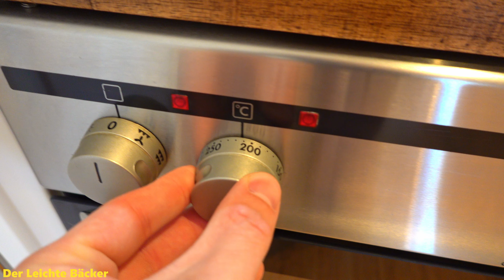Mische Mehl mit Bananen und du bekommst dieses herrliche Bananenbrot | Kein Kuchen sondern Brot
Lerne wie man ein super leckeres und einfach zuzubereitendes Bananenbrot macht. Insgesamt brauchst du nur 10 Minuten Zeit für die Zubereitung. Super einfach, Super lecker, Super schnell. Jeder bekommt das Rezept gebacken!
Wenn du mir ein Abo oder "Gefällt Mir" da lässt würde ich mich sehr freuen.

👉 Zutaten: 👈
140ml Wasser
140ml Milch
6g Salz
15g frisch Hefe oder 5g Trockenhefe
37g Zucker
180g Bananen
250g Weizenmehl Typ 1050
120g Weizenvollkornmehl
70g Dinkelmehl Typ 1050

Zuerst wird Sponge gemischt. Dafür nimmt man140g Weizenmehl T1050, 140ml Milchund die komplette Hefe. Dieser wird bei Raumtemperatur für 2 Stunden stehen gelassen. In der Zwischenteit kann man die Banenen zubereiten. Diese werden geschält und zu einem Brei verdrückt. Je nach geschmack kann man diesen gröber oder feiner machen. Nach den 2 Stunden werden die restlichen Zutaten zusammen mit dem Bananenbrei und dem Sponge zu einem Teig verknetet. Diesen lässt man wieder für 2 Stunde abgedeckt gehen bzw. bis er sich im Volumen verdoppelt hat. Mit etwas Mehl auf der Arbeitsfläche und auf dem Teig wird der Teig nun wieder zurück geknetet. Nachdem der Teig Rundgeformt wurde wird dieser auf ein Backblecht gelegt, mit Mehl bestäubt und abgedeckt für 30 Minuten ruhen gelassen. Währenddessen den Backofen auf 210°C Ober-/Unterhitze vorheizt und eine hitzebeständige Schüssel mit Wasser gefüllt auf den Boden des Backofens stellen um Dampf zu erzeugen. Nach ca. 30 Minuten ist der Brotrohling soweit in den Ofen zu wandern. Bevor das Bananenbrot eingeschossen wird muss es noch eingeschnitten werden. Die Verzierung ist dabei dir selbst überlassen. Das Brot bäckt 40 Minuten bei den voreingestellten 210°C.
Nach 40 Minuten kann das Brot aus dem Ofen geholt und auf einen Rost zum Auskühlen gestellt werden. Dann ist das Bananenbrot auch schon fertig! Guten Appetit!

Viel Spaß und Erfolg beim selber machen.

👉 Video Equipment: 👈
Monkey Pod
SD Karte

👉 Kapitel: 👈
00:00 Intro
00:18 Sponge
01:22 Hauptteig
02:54 Zurückkneten & In Form bringen
03:38 Ofen vorbereiten
03:51 Brot einschneiden & einschießen
04:23 Backen
04:42 Aus dem Ofen holen
05:04 Klopfprobe & Aufschneiden
05:51 Abspann